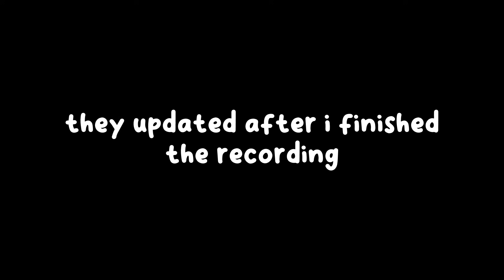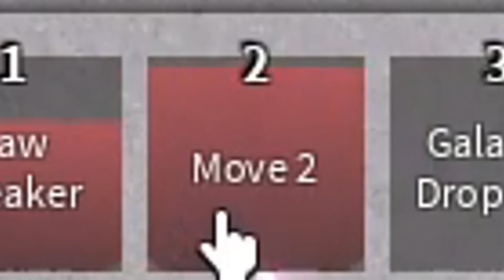using UNRELEASED characters from The Strongest Battlegrounds...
this game is similar to the strongest battlegrounds but you can use concepts and unreleased characters